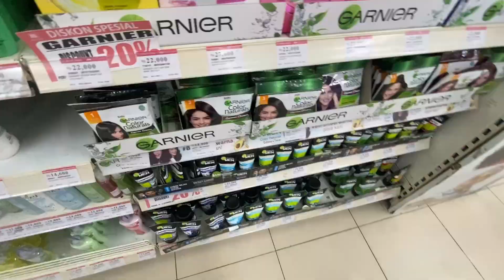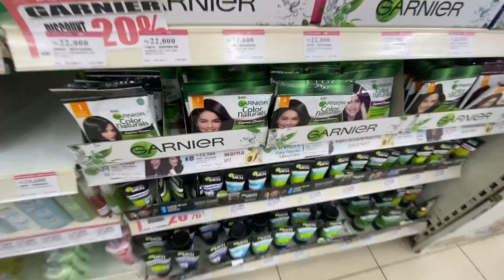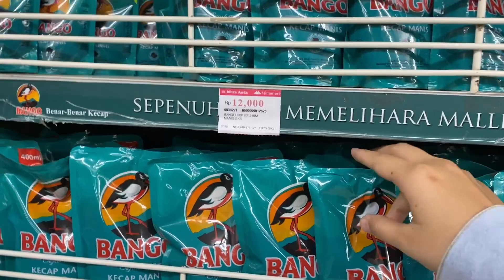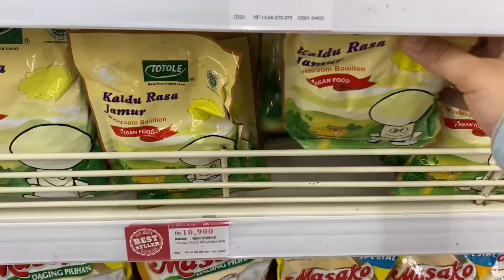BELANJA BULANAN LAGI || Sinta Dayanti